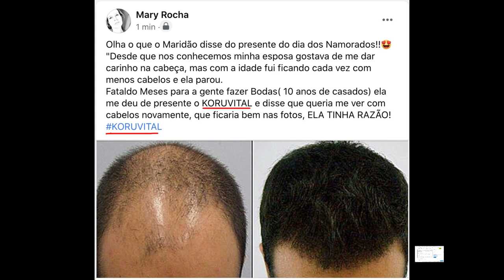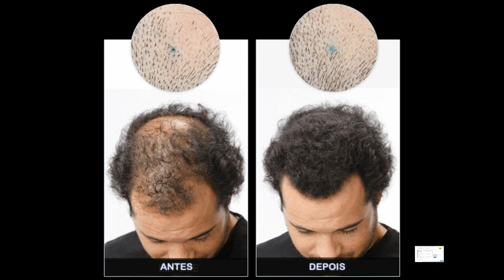[KORUAVITAL FUNCIONA]: KORUVITAL FUNCIONA MESMO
KORUVITAL é um produto natural, seu uso diário é o segredo para desbloquear o crescimento Capilar.  A mistura de seus componentes vem de uma receita milenar do povo Maori, tribo nativa da Nova Zelândia. O cabelo era considerado um adorno importante para os antigos guerreiros Maoris, dessa forma essa receita era usada para acelerar e fortalecer o crescimento capilar para assim compor a identidade dos homens de luta. A palavra "Korú" é o símbolo do renascimento, crescimento e força desse povo. Agora você também será capaz de aproveitar esses benefícios.

Psicólogos da Universidade da Pensilvânia fizeram um teste com centenas de mulheres onde elas tinham que avaliar Homens com diferentes Biotipos.

Foi aí que os "sem cabelo" não se deram tão bem pois foram considerados os Menos atraentes e "Mais Velhos" de acordo com a pesquisa. Os Homens Calvos se saíram ainda pior que os de cabelo raspado.

Dessa forma invista em você, eleve sua Autoestima, torne-se um conquistador mais atraente, recupere o poder dos seus cabelos.

A PRIMEIRA FASE DIMINUI A QUEDA
A SEGUNDA FASE RESTAURA O COURO CABELUDO
O ÚNICO DO BRASIL IMPORTADO DO EXTERIOR COM QUALIDADE PREMIUM QUE APRESENTA REALMENTE TODOS ESTES BENEFÍCIOS SEM ENROLAÇÃO.
vou deixar o link oficial aqui abaixo do vídeo.